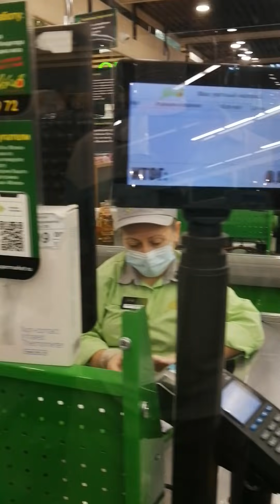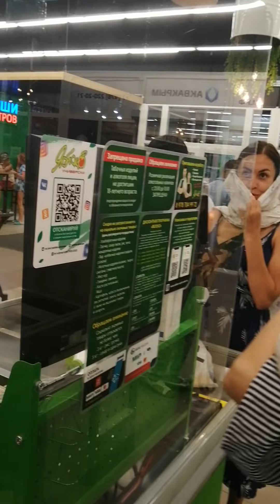Гражданская выручка и солидарность - Евпатория -магазин Фортуна - Глобальная волна